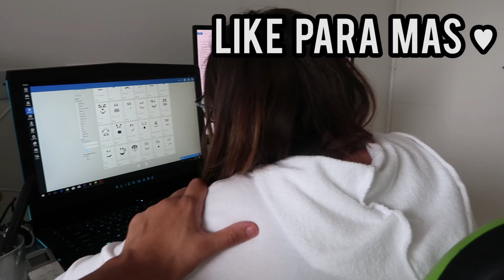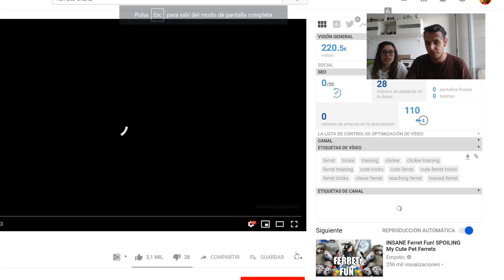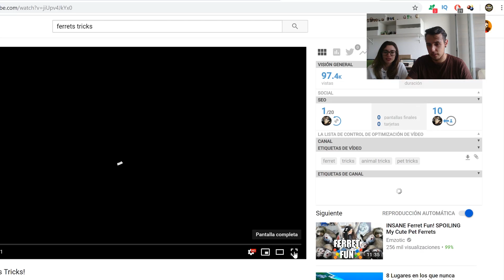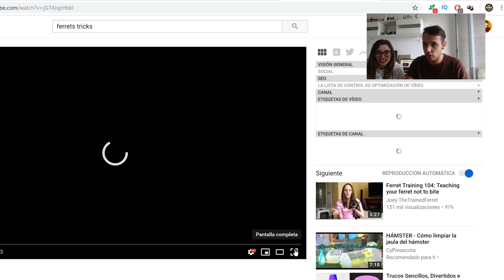NUESTRA BEBÉ PODRÍA HACER ESTOS TRUCOS CON LYNA **PARECE IMPOSIBLE**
HACEMOS UN LABERINTO IMPOSIBLE A NUESTRA BEBÉ CON LYNA ¿PODRÁ ESCAPAR?